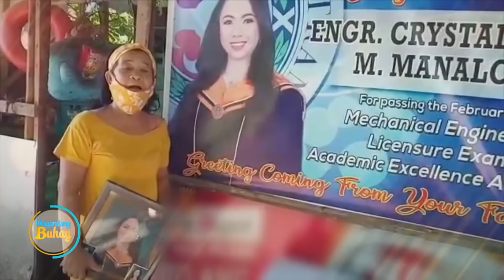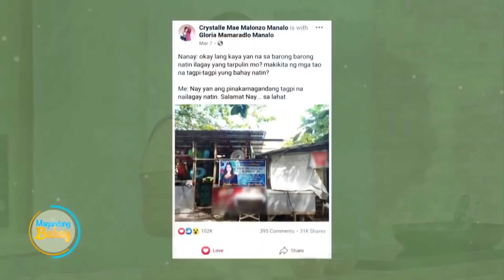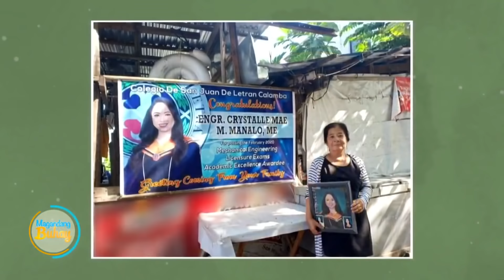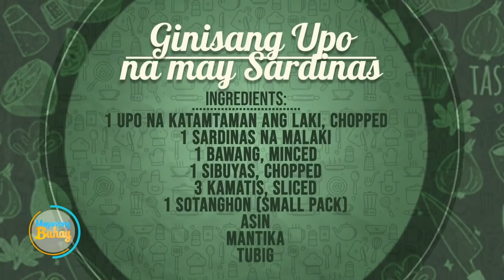Meet the Mechanical Engineer board passer, Crystalle | Magandang Buhay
Engr. Crystalle Manalo explains the story behind her viral post about her grandmother proudly announcing her success in the licensure exams through a tarpaulin in front of their makeshift house.